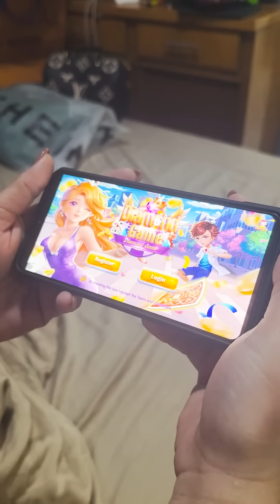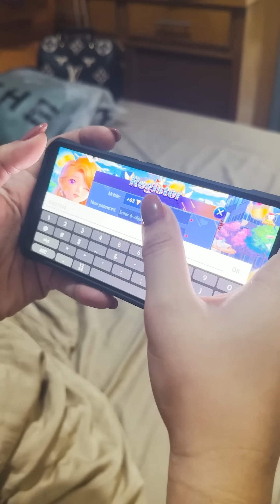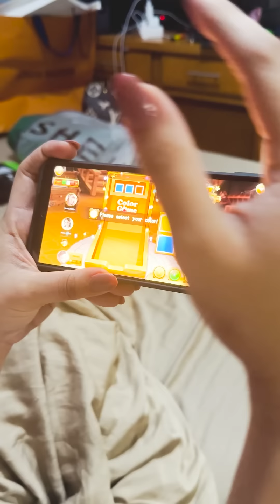Lovely kuda with Adeng Vlogs